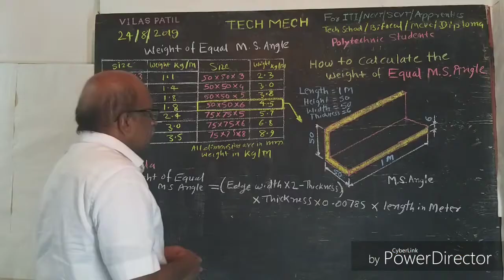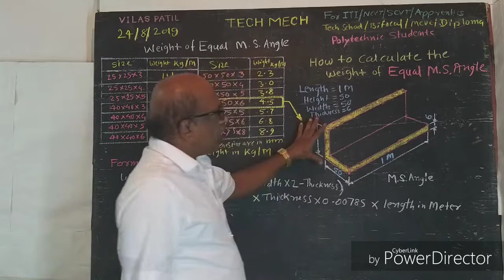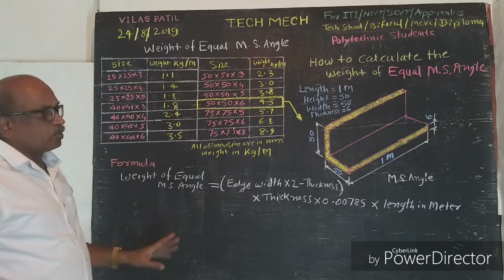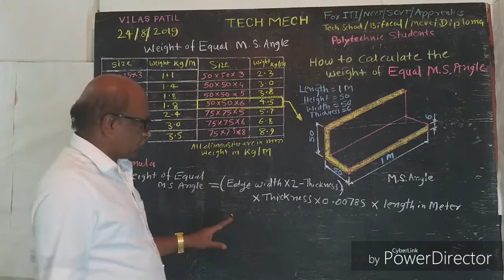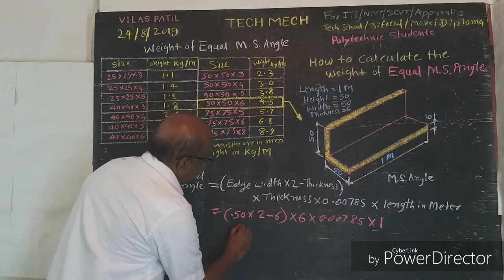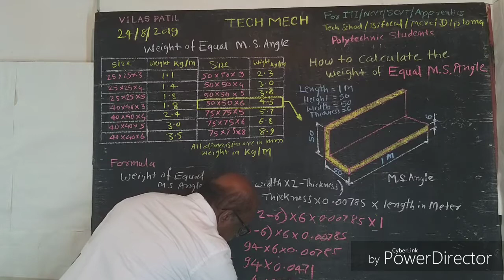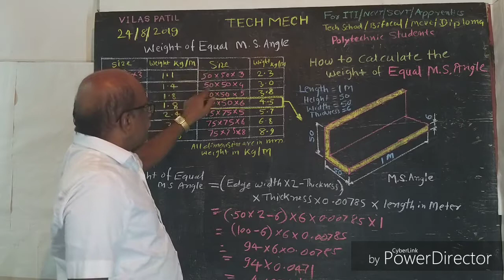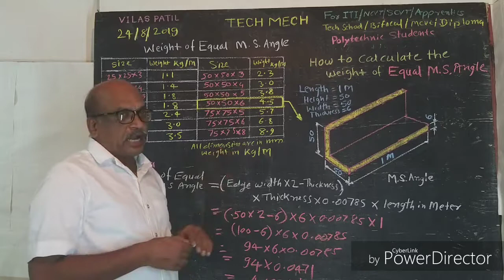M.S Angle चे वजन काढण्याची सोपी पध्दत /How to Calculate weight of Mild Steel Angles.